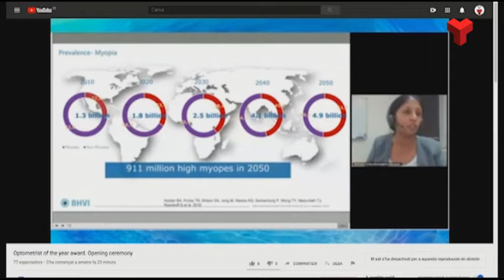La FOOT lliura el premi d'Optometrista de l'Any a Padmaja Sankaridurg, especialista en miopia